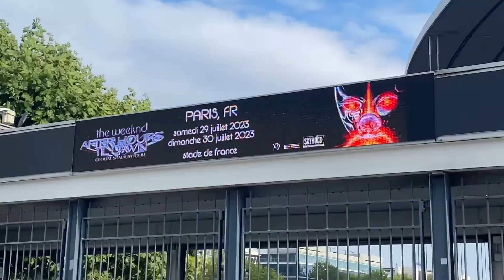J'AI VU THE WEEKND !! - VLOG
Coucou les gars, on se retrouve pour un petit VLOG 24H avec moi à Paris et j'y suis pour aller voir The Weekend et j'espère que ce VLOG va vous plaire.

Si vous avez apprécié la vidéo n’oubliez pas de liker, commenter ça me ferait énormément plaisir, de vous abonner et d’activer la cloche de notification pour ne pas manquer mes futures vidéos.
Merci d'avance !

1030